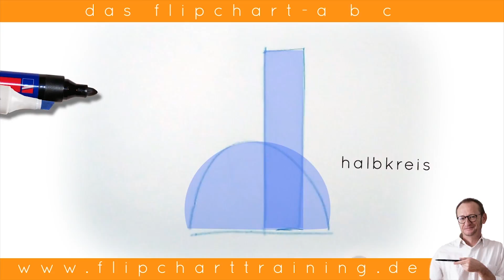1-2-3 das flipchart-abc: zeigefinger senkrecht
dieser zeigefinger zeigt nach oben. achtung, hier wird es ganz besonders spannend!